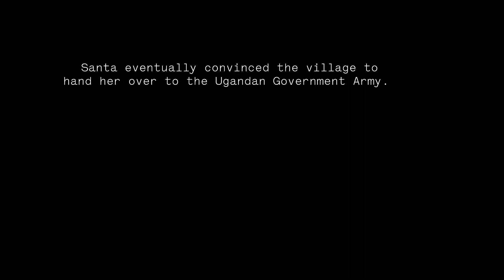After the War -- Life is Not Easy